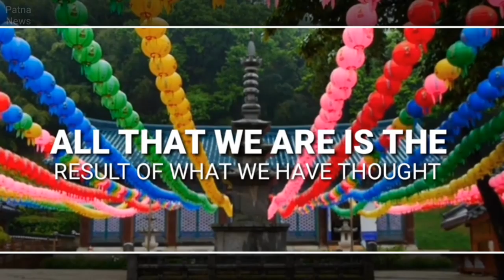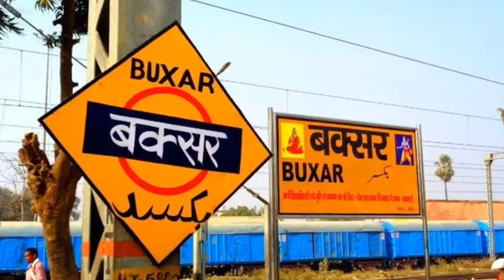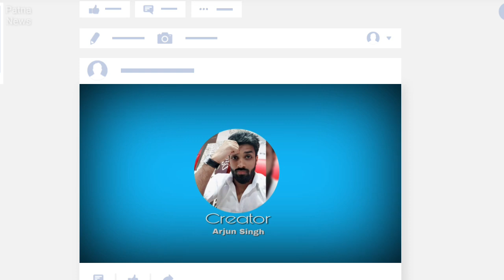जानिए खाश बाते बिहार के प्रमुख शहरों के बारे में | Top Five City(District) in Bihar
hello dosto aaj ke is video me may bihar ke top five zila city ke bare me bataya hu pure duniya me iska aalag pahchan hai..
1 nalanda
2 Patna
3 Muzaffarpur
4 Bihar sarif
5 Gaya